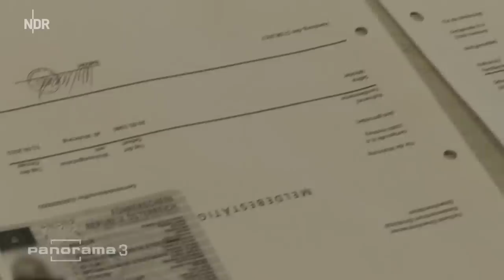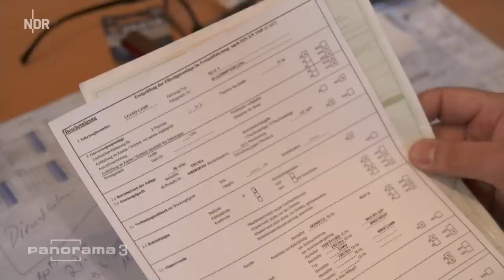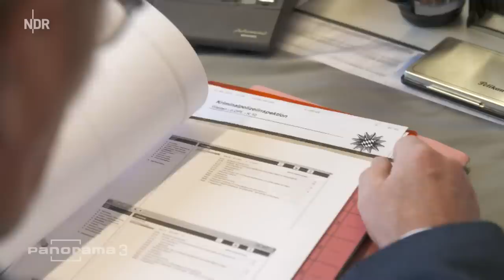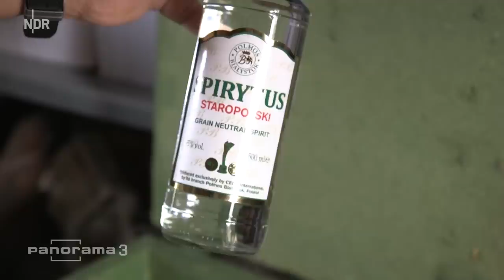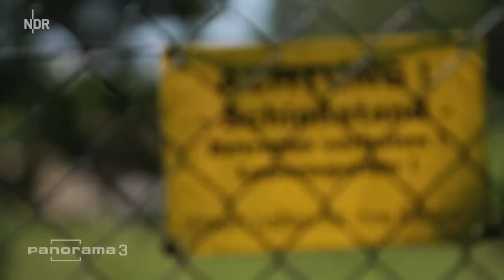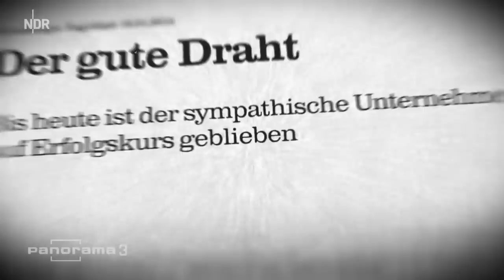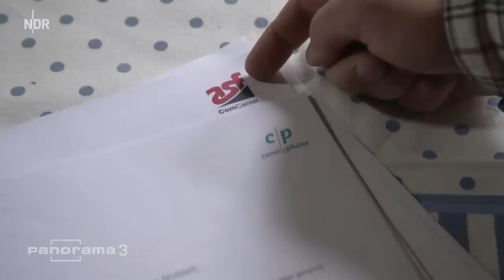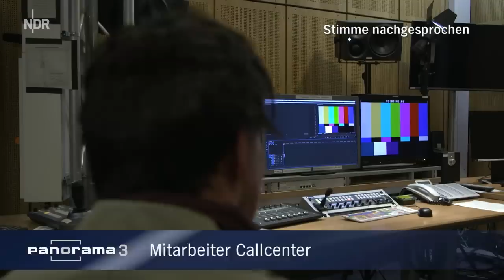Panorama 3 | 18.06.2019 | NDR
Miese Masche: Betrüger mieten Wohnmobile und verkaufen sie weiter; Dramatische Schäden: Ist der Wald noch zu retten?; SEK-Skandal: neue Details zum Munitionsdiebstahl; Vorzeigeunternehmen setzt offenbar Mitarbeiter unter Druck.